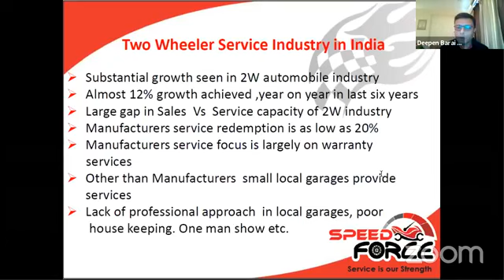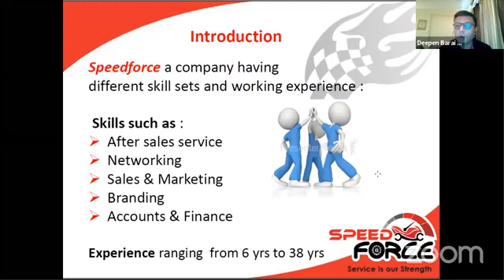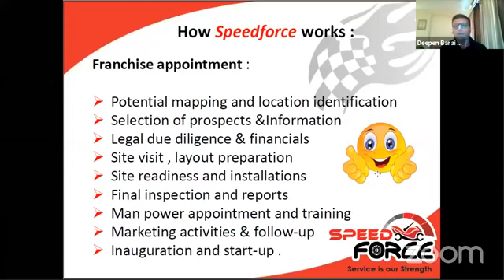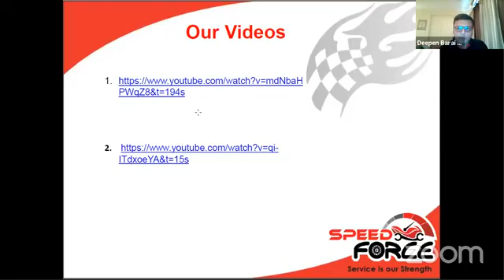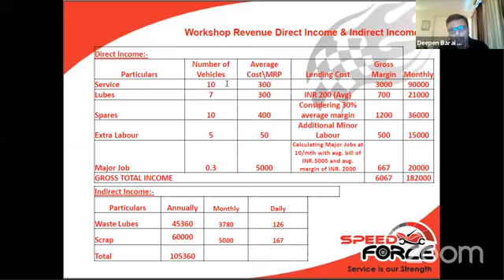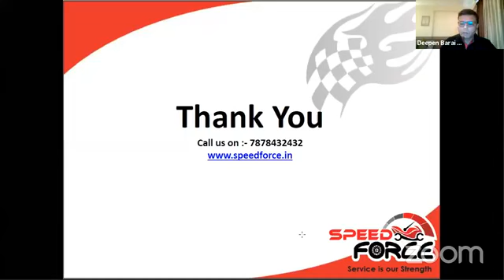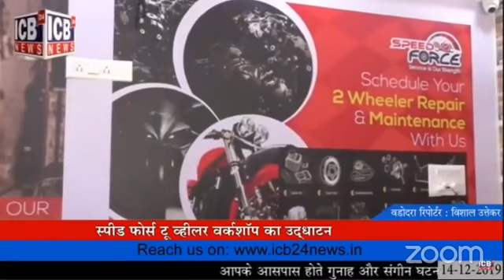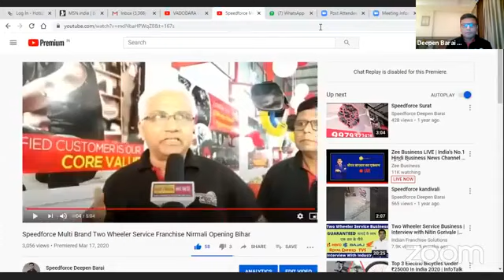Best Two Wheeler Service Center Franchise Business |Speed Force |Franchise Apply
Franchise Apply
Speed Force
Automobile Business
Franchise Business
Automobile Franchise
Low Cost Automobile Franchise
Automobile Franchise In India
best Automobile Franchise In India
Speed Force
Speed Force franchise
Two wheeler service Station
Service Station
Franchise Apply
Franchise Business
Franchise Business Opportunity
Business
Business Opportunity
Franchise Opportunity
Automobile Business
Automobile Franchise
Automobile
Two Wheeler Service Center Franchise